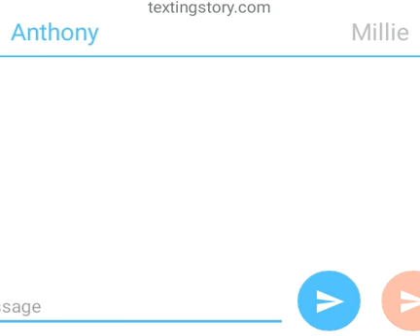Il mistero di 11 parte 4:Millie aiuta Anthony